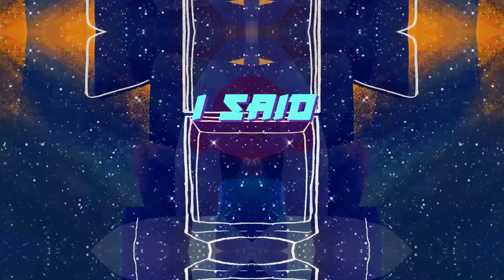Jason - Take Off ft Don G (Lyrics)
Take off lyrics:

Intro :

See me in the street
yeah I’m hustlin
My homies in the hood
yeah they hustlin
See me with these freaks
yeah I’m hustlin  X3

Chorus:
I’m all about the money
Bout the paper
My homie gun you up because I said so
We run it back to back we bout to take off  X2

Back to back we bout to
take off
take off

Verse:

I’m doing my dance
Doing my dance when I
I pop it low when I dab on em
I toosie the slide then I dab
I toosie the slide then I
Electric slide on em

Mula la dance
I came in a Benz
I’m gettin that cash
And I’m spendin it fast

take off
take off

Verse:

They lovin the flex, lovin the flex so I
I’m a pop it low when I dab on em
I’m a real hustler doin big things
I’m a rich playa doin big things
Big things
No second guessin I’m the real deal
No studio gangsta I’m the real deal
I’m eatin the game like my last meal

take off
take off